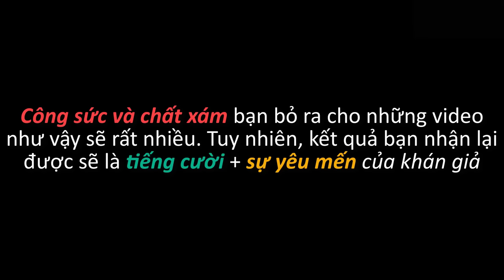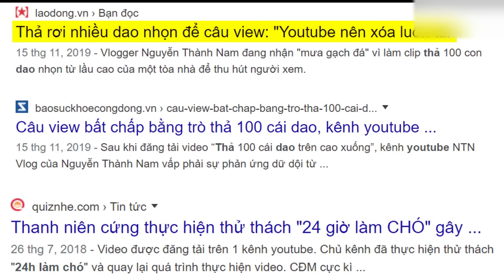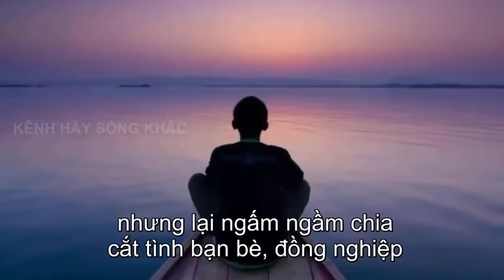Tony | Đào Tạo Youtuber Nhí Triệu View - Hướng Dẫn Làm Youtube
Trong video này mình sẽ chia sẽ tất cả các bí kíp thành công trên sân chơi Youtube mà chính bản thân mình đúc kết ra được sau chặng đường dài 3 năm nỗ lực & học hỏi. Hi vọng với vốn kiến thức ít ỏi ấy có thể giúp các bạn hiểu rõ hơn về Youtube. Chúc bạn xem video vui vẻ!
♫ RESOURCE
8 Đặc Điểm Của Tiểu Nhân Nếu Đúng 2 Hãy Tránh Xa Càng Sớm Càng Tốt